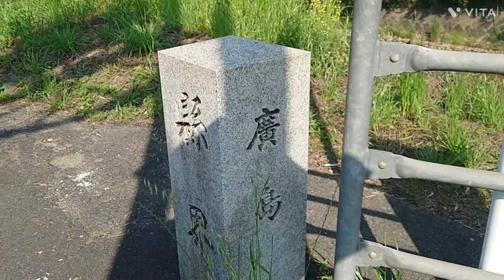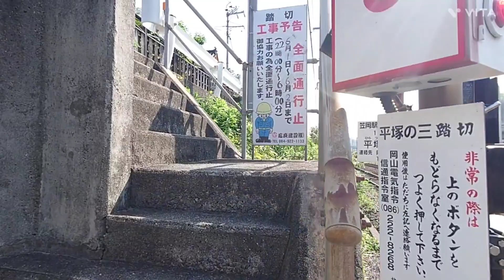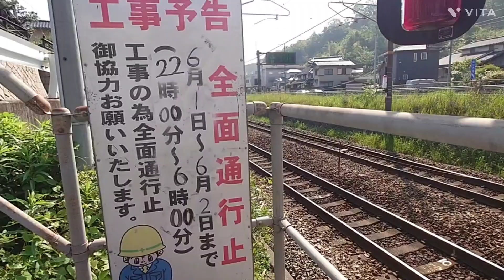県境の踏切でサメさんを待つ《坂井踏切》《平塚の三踏切》2023/05/16 105系 113系 115系 貨物列車🍑桃太郎EF210 EF66-131